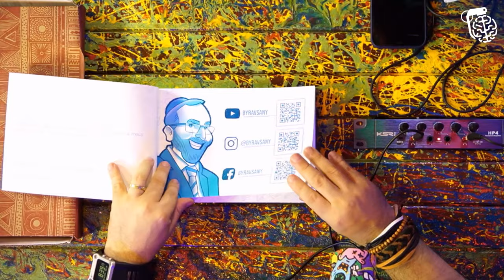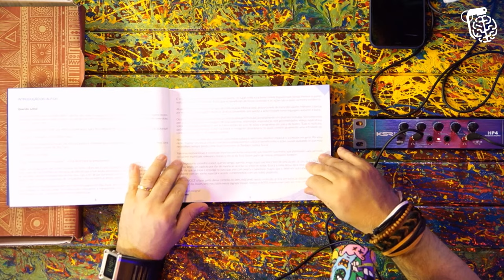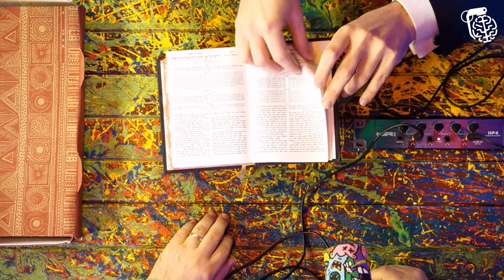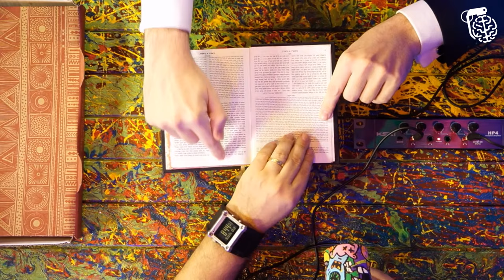RABINO SANY SONNENREICH - Inteligência Ltda. Podcast #134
RAV SANY é um rabino muito conhecido pelo seu bom humor e por seus conselhos e ensinamentos. Seu canal no YouTube aborda, alem do Judaísmo tradicional, situações do cotidiano, e não é necessário ser judeu para apreciar suas palavras encorajadoras, sempre acompanhadas do boa e velha galhofa. O Vilela só não se converte ao Judaísmo porque se cortarem a ponta do seu bilau ele fica sem nada.

CAIXA POSTAL
81969 | CEP: 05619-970 | São Paulo - SP

- Canal de Stand-up: Rogério Vilela
CAPTAÇÃO, PRODUÇÃO E EDIÇÃO: Fábrica de Quadrinhos
PESQUISA E PAUTA: Fabio Mantoanelli
REALIZAÇÃO: Fábrica de Quadrinhos